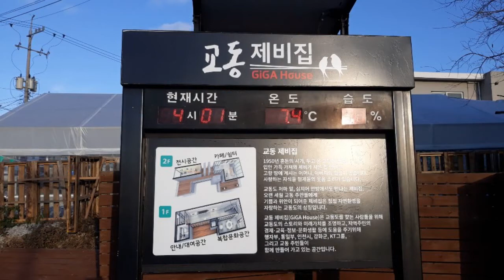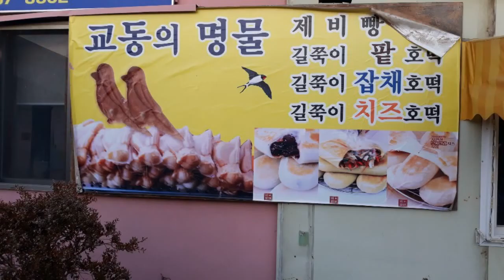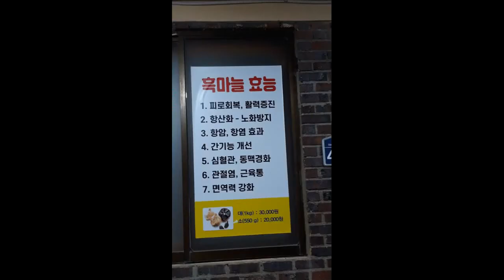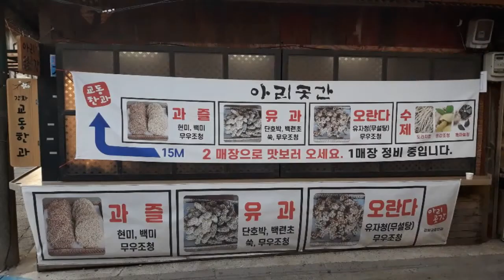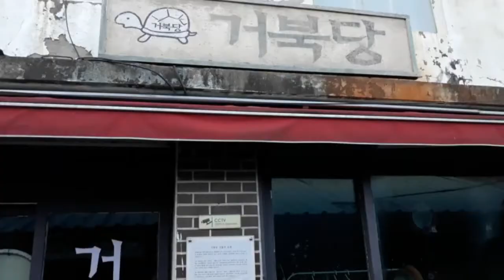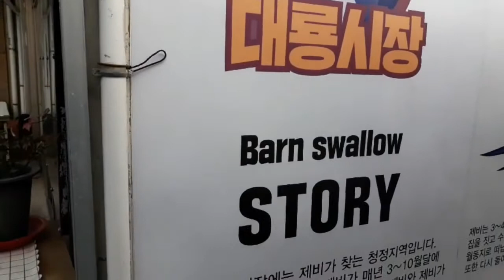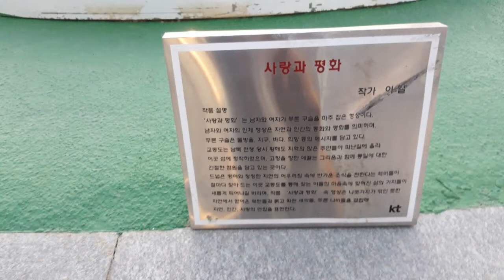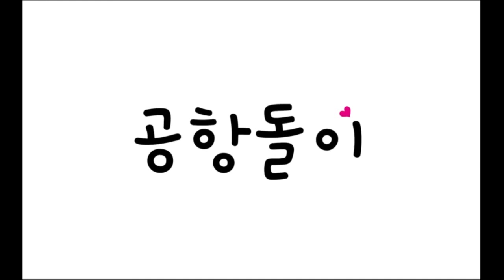강화 교동도 대룡시장 타임머신타고 옛날로 온 기분이네용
인천광역시 강화군 교동면 대룡리 460-8